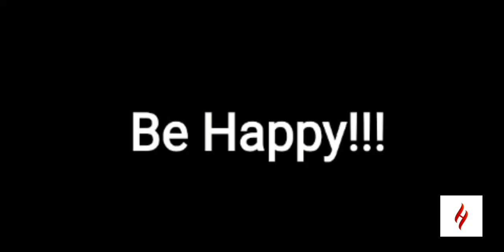Thiruvalluvar Portrait | Timelapse | Art By Hamsika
Those who have wisdom have all:
Fools with all have nothing.”
― Thiruvalluvar

And this video is associated by Thiruvizha Toys YT Channel

Comment your valuable suggestions in the comment box….
And suggest some more topics for new videos….🖤🖤